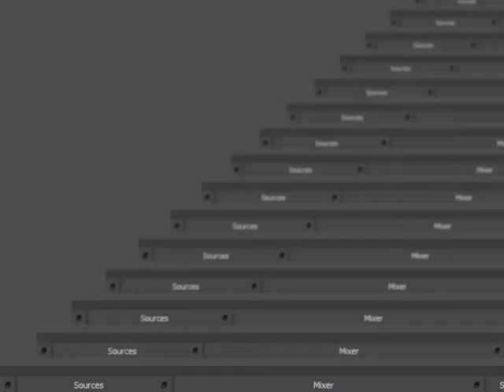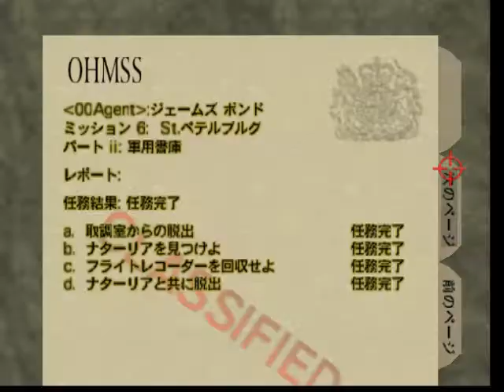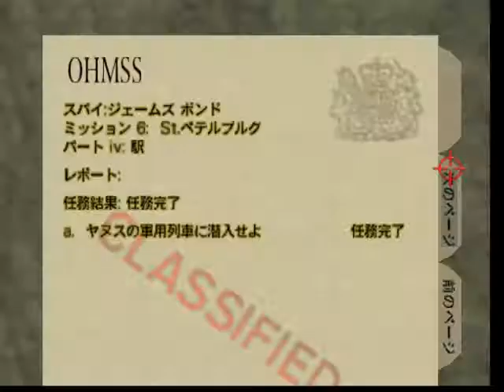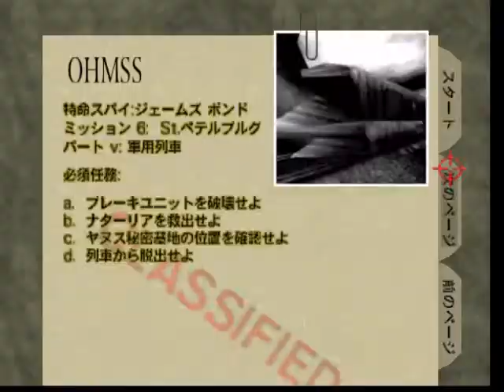Goldeneye N64 Japanese DK Mode Agent Secret Agent 00 Agent Statue Archives Streets DepotTrain Part 3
Thanks!!! :D Goldeneye N64 Japanese DK Mode Agent Secret Agent 00 Agent Statue Archives Streets Depot Train Part 3